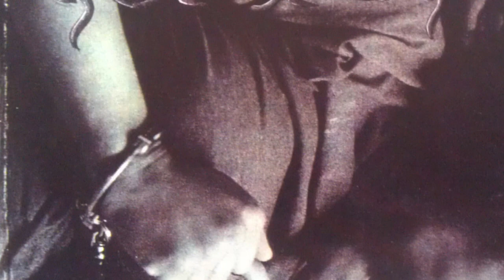godsdog - dark myrh